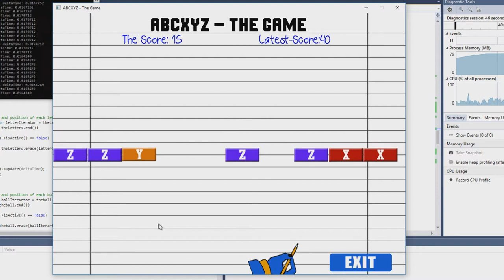GP1 Coursework -12/12/17-ABCXYZ - Each Replay, Bricks are quicker than the last.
Coursework for hand in.